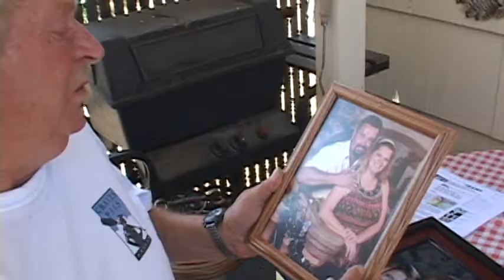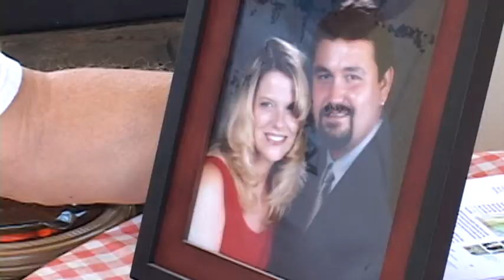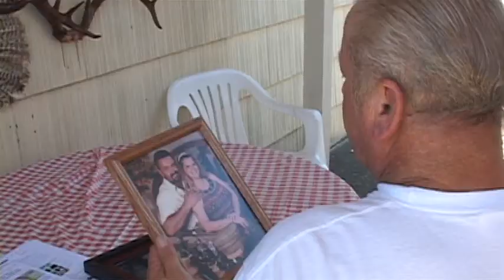Grants Pass native recovering after 18 hours stranded at sea - Jul 9th, 2014